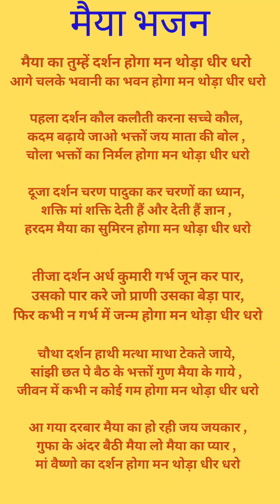maiya ka tumhe darshan hoga